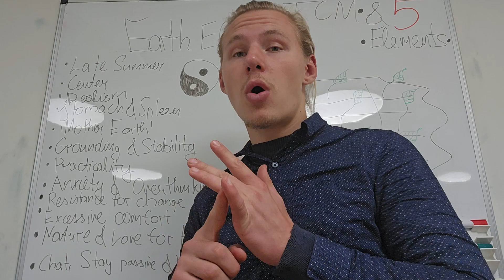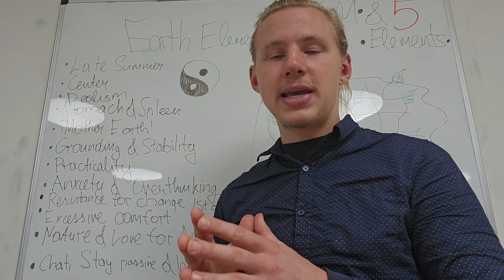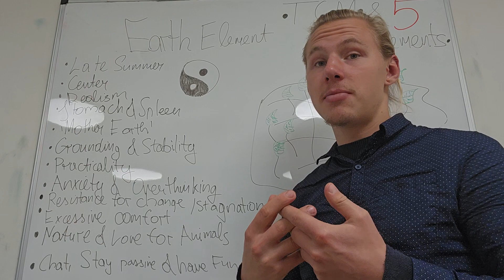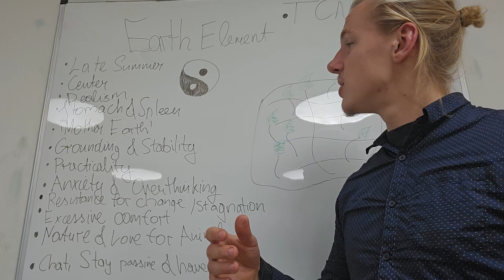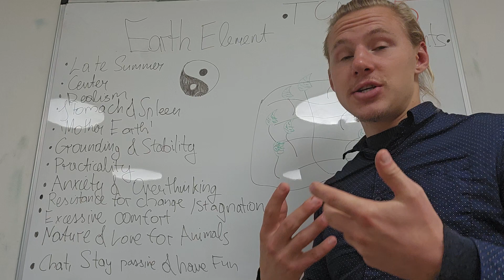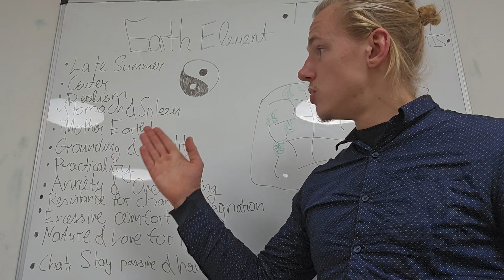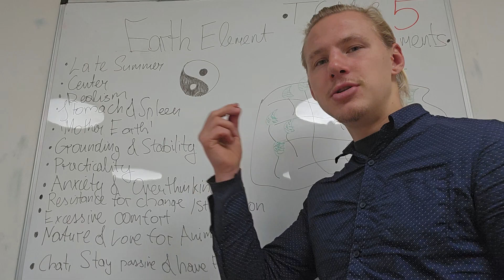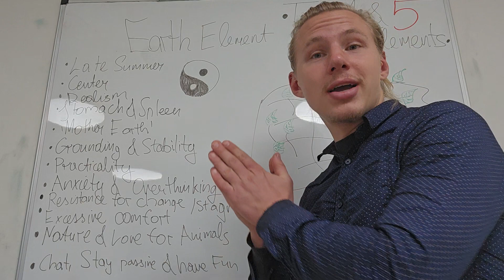Taoism ☯️ & TCM: Introduction to the Earth 🌻 Element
Hello :)
This is an introductory video into the Beautiful Daoist ☯️ 5 Element System's 3rd Element - The Earth Element 🌻

If you are interested, I will cover each element in this series. To fully grasp the system, highly recommend to watch all videos look into all 5 other videos explaining - Wood, Fire , Earth, Metal and Water more in depth to understand this system holistically.

If you are interested in Personalized 5 Element Assesment of Your Unique Archetype, you can book a 30 minute personalized 5 Element consultation 😉 👇

Have a smooth flow,
☯️ Ancestral Energy | Dovydas Lukšas ☯️